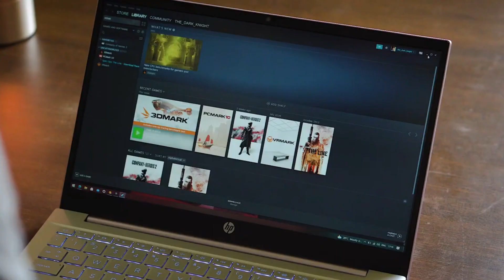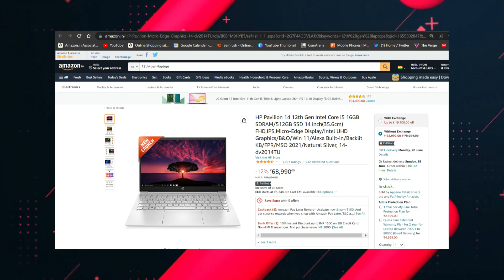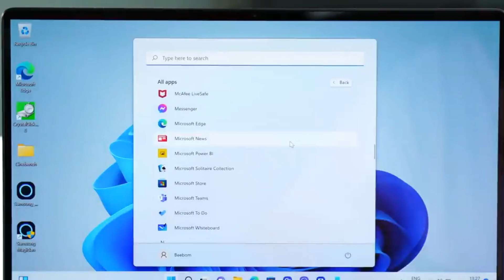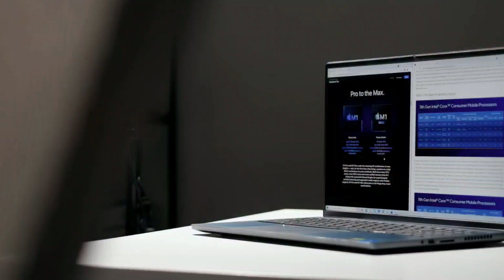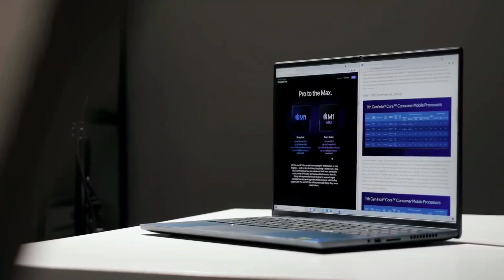Best Laptops under 70000 in India 2022 - Intel 12th Gen Laptop 🔥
Best Laptop Under 70000 in India 2022 with Intel 12th Gen Laptop and Top 5 Best Laptop Under 70000 in 2022 and  Top 5 Laptops under 70k | Extreme Gaming + Professional

✅ Buying Links ✅
1: HP Pavilion 14 =
2: Samsung Galaxy Book 2 =
3: Dell Inspiron 5518 =

Timestamps:
00:00 Best Laptops Under 70000 in India 2022 Intro
00:31  BEST HP Laptop Under 70000
02:01 BEST Samsung Laptop Under 70000
03:15 Best DELL  Laptop Under 70000
04:39 Video Ending

laptop under 70k in india
laptops under 70000 in india
laptops under 70k in india 2022
top 5 laptops under 70k 2022
laptop in 70k
best laptop under 70000 for gaming
top 5 laptops under 70k in 2022
top 5 laptops under 70000
top 5 laptops under 70k